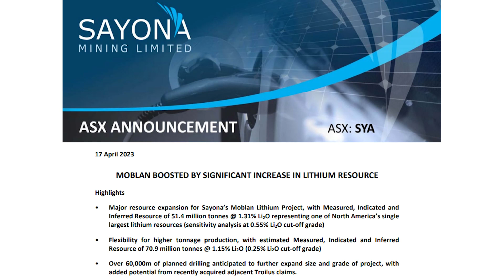Sayona Up on Upgrades! | SYA.asx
We take a look at Sayona Mining's DFS for their NAL mine as well as a Resource upgrade at their Moblan project.